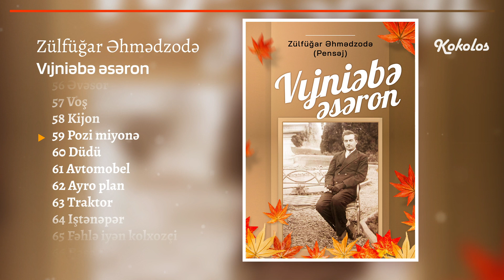59.Pozi miyonə - Zülfüğar Əhmədzodə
59.Pozi miyonə - Zülfüğar Əhmədzodə
Vıjniəbə əsəron